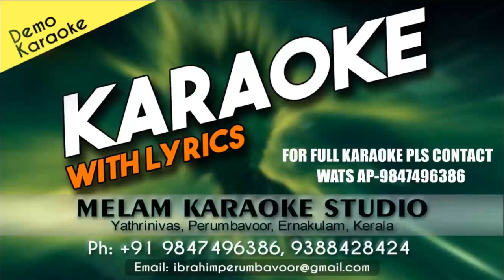Samkritha Pamagiri Karaoke സംകൃത പമഗിരി കരോക്കെ | Remix Version | Mappila Song Mashup | Shahaja